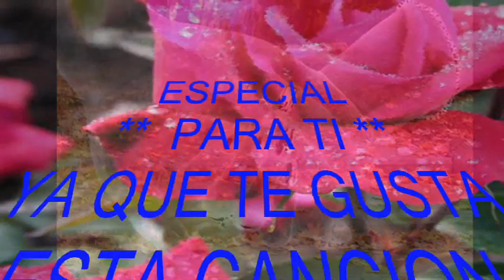SORTILEGIO DE AMOR. ** .PARA TI SASHA **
CON CARIÑO PARA TI AMIGA SASHA
COMO SE  QUE TE  GUSTA ESTA CANCION..Y SE LO QUE ES ESTAR ENAMORADA..COMO TU..  QUE SIENTES  YA  LO BONITO  QUE ES EL AMOR.. QUE TE CORRESPONDAN DE LA MISMA MANERA..ASI ES  EL VERDADERO AMOR.. SE FELIZ AMIGA..  MUY FELIZ.. DISFRUTA DE LA VIDA..Y QUE TODO SEA  COMO TU QUIERES  QUE SEA   LO MEJOR  QUE HALLAS ENCONTRADO EL AMOR..!